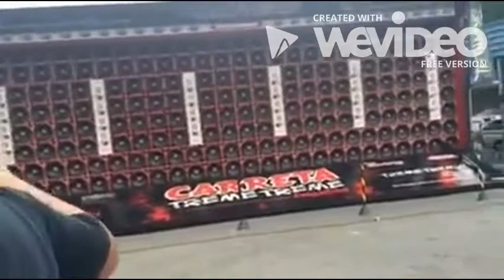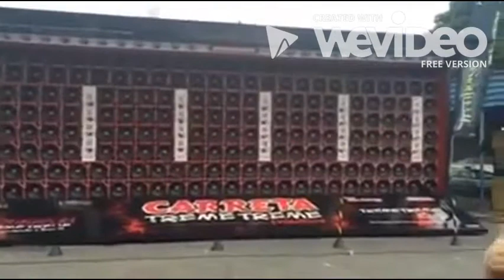SRK Ki Vines !! The strongest bass in the world.